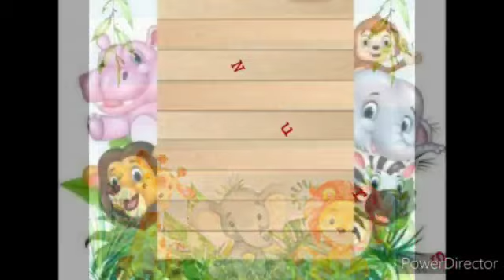9Kids | Nursery | Market & Drama Space | Story Telling | Week 28 | Session 2